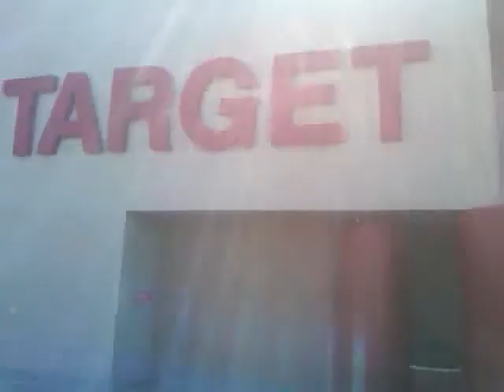DreadLock Vlog #2: Hair Show Trash Bags |BraxtonPITRE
Day 2 - We had to wear Trash bags for the hairshow so people won't see our styles